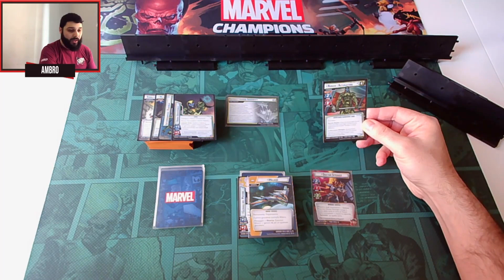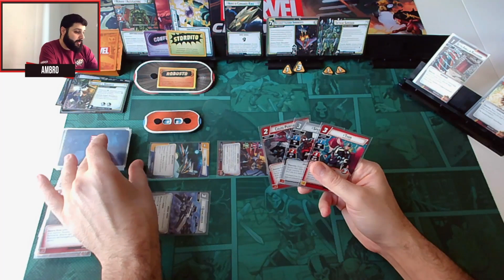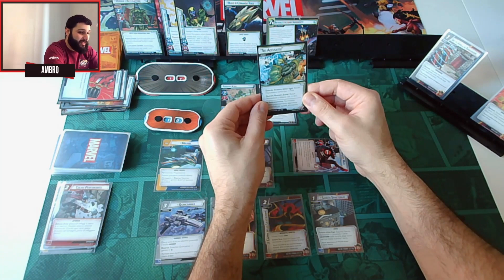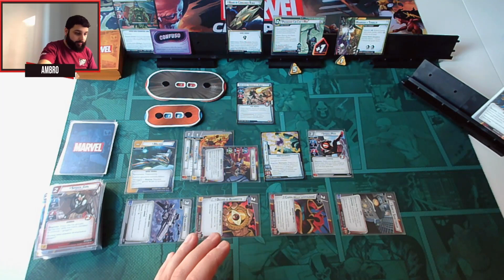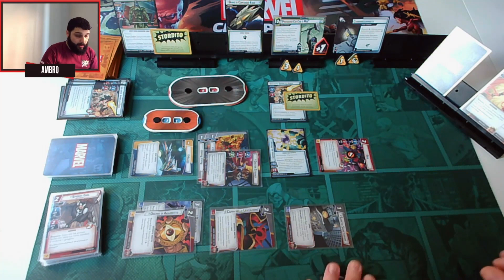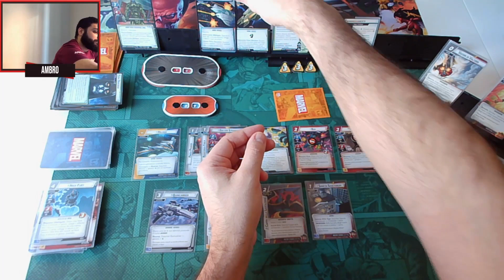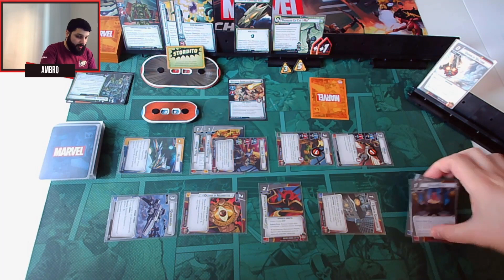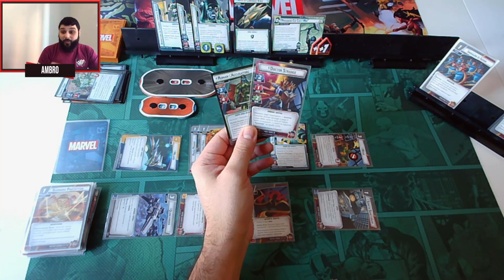Marvel Champions LCG: Dr. Strange vs Ronan Esperto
Mazzo di Doctor Strange usato nel video

Doctor Strange
Packs: From Core Set to Valkyrie

Upgrades
1x Endurance (Ms. Marvel)
1x Down Time (Ms. Marvel)
1x Cloak of Levitation (Doctor Strange)
2x Magical Enhancements (Doctor Strange)
1x The Eye of Agamotto (Doctor Strange)
1x The Sorcerer Supreme (Doctor Strange)

Events
3x Spiritual Meditation (Scarlet Witch)
1x Magic Attack (The Mad Titan's Shadow)
3x Relentless Assault (Core Set)
3x Piercing Strike (The Rise of Red Skull)
2x Astral Projection (Doctor Strange)
2x Magic Blast (Doctor Strange)
2x Master of the Mystic Arts (Doctor Strange)
1x Mystical Studies (Doctor Strange)
2x Protective Ward (Doctor Strange)

Supports
1x Helicarrier (Core Set)
1x Quincarrier (Black Widow)
1x Sanctum Sanctorum (Doctor Strange)

Resources
1x Audacity (The Mad Titan's Shadow)
1x Energy (Core Set)
1x Genius (Core Set)
1x Strength (Core Set)

Allies
1x Spider-Man (Wasp)
1x Bug (Galaxy's Most Wanted)
1x Thor (Valkyrie)
1x Mockingbird (Core Set)
1x Nick Fury (Core Set)
1x Spider-Girl (The Rise of Red Skull)
1x Wong (Doctor Strange)